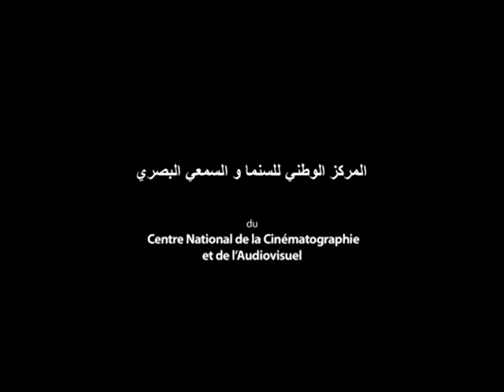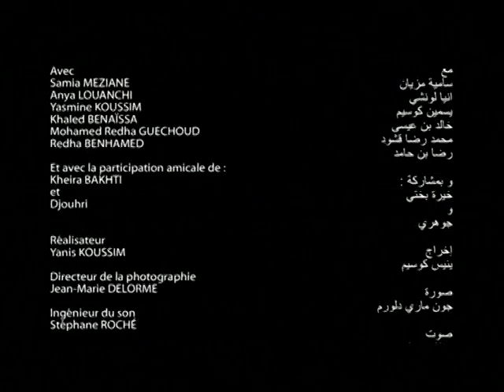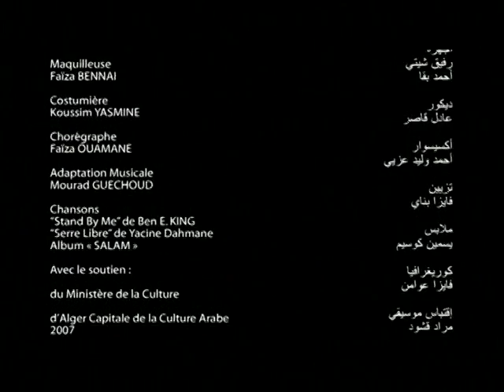KHTI (MY SISTER) 2007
Court Métrage Algérien